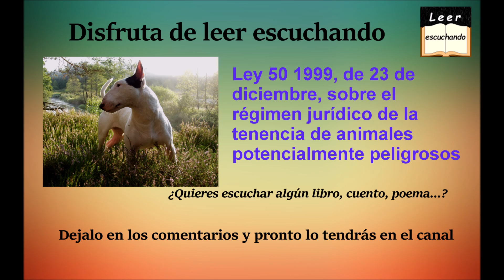Ley 50/1999, de 23 de diciembre. Ley PPP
Ley 50/1999, de 23 de diciembre, sobre el Régimen Jurídico de la Tenencia de Animales Potencialmente Peligrosos.
En Leer Escuchanto encontraras nuevos audiolibros completos en español de forma regular.
Este canal esta pensado para que lo hagamos entre todos por lo que si quieres escuchar un texto cocncreto simplemente tienes que avisar en los comentarios del canal y lo tendras poco tiempo despues.

OBJETIVOS Y RECOMPENSAS
50 suscriptores - Un cuento con mi voz
Cada 100 suscriptores extra - Un cuento, fábula o poema con mi voz.
Cada 1000 suscriptores extra - Un libro con mi voz.
¿Cómo puedes agilizar el proceso y conseguir tener nuevos audiolibros con mi voz?